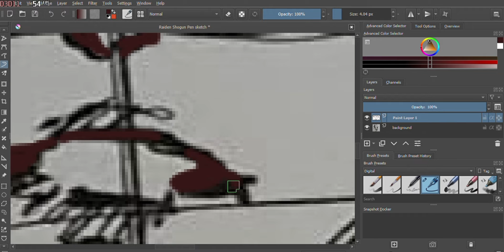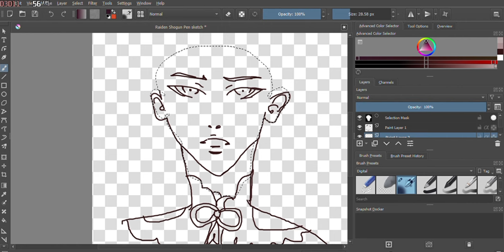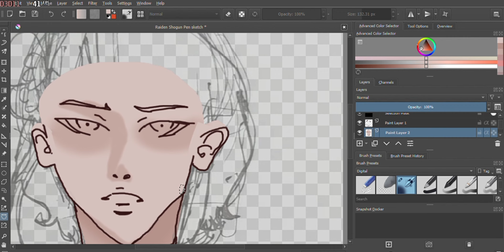Drawing with a mouse on a painting software I'm not familiar with but-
My effort was for nothing :(